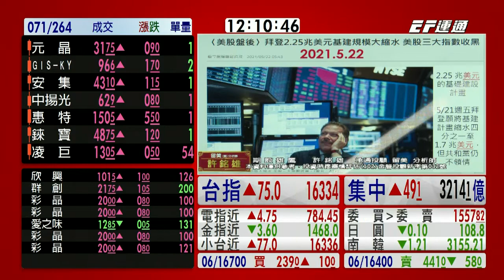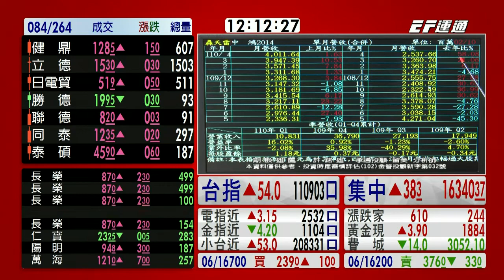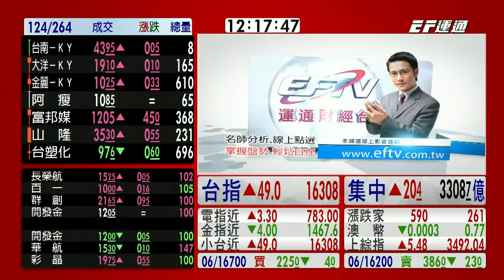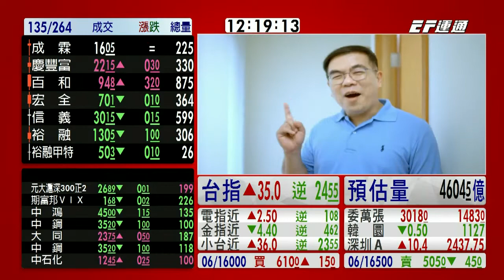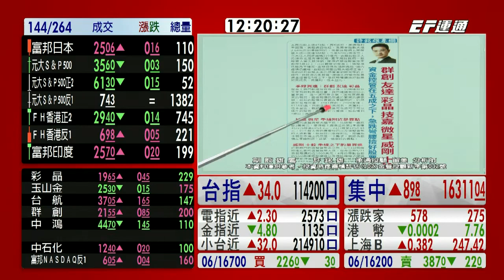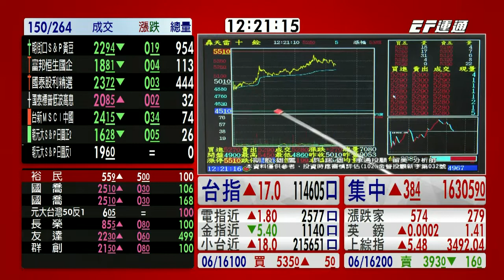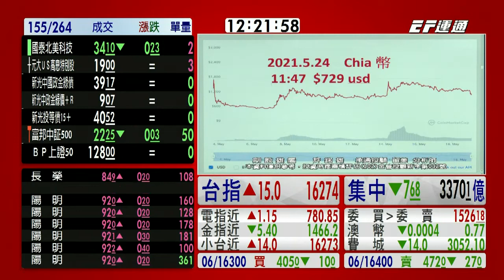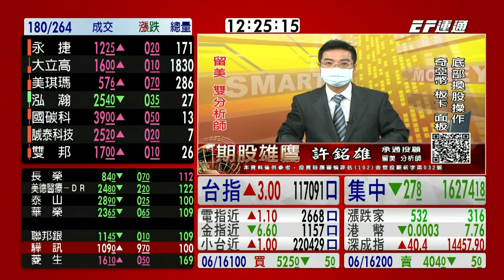20210524 1200 許銘雄 股期雄鷹